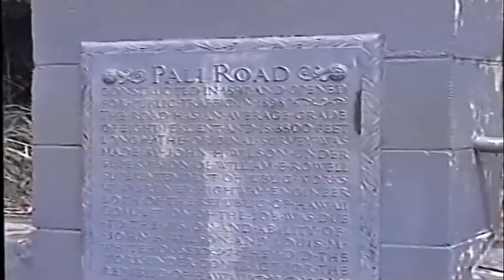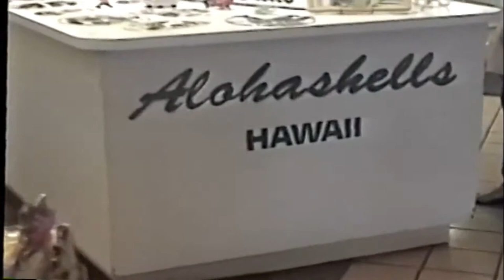Teresa, Drea, Becky 2003 Part 4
Teresa's birthday trip June 2003